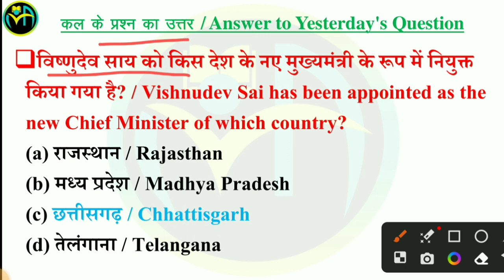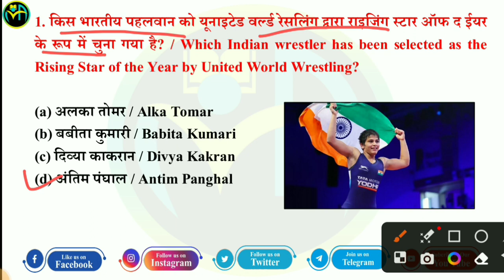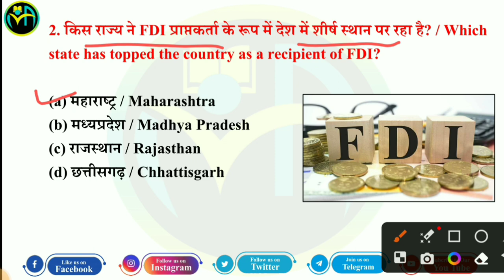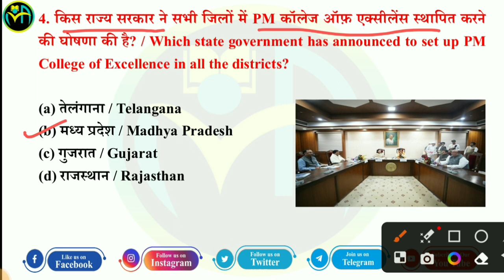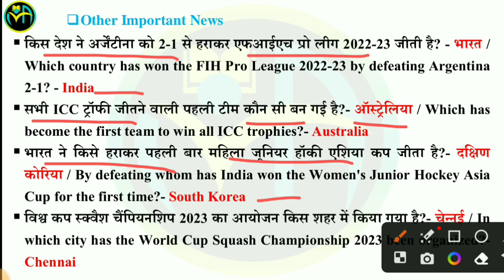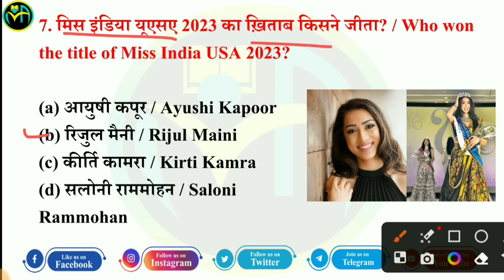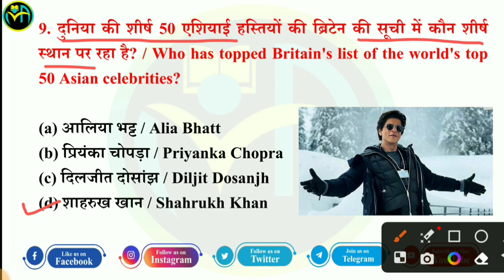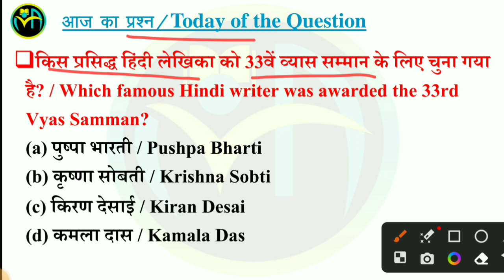16 December | Current Affairs Booster Class #583 | CA MCQs Question With Details Discuss